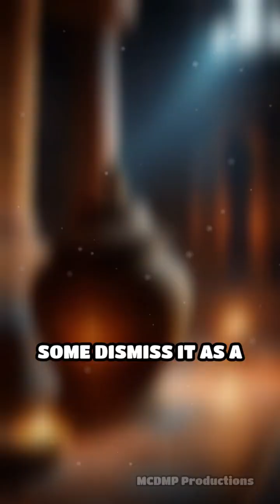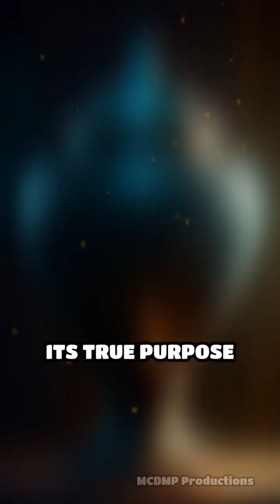The Baghdad Battery Ancient Spark of Mystery